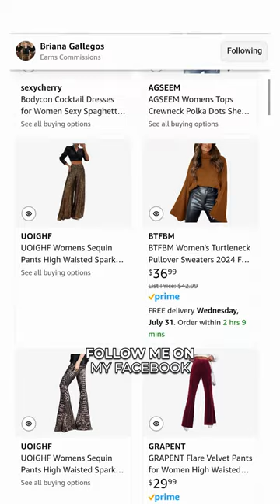Briana Keeping you Boujee On A Budget with BG Boutique and The Best Deals on Amazon and Wal-Mart